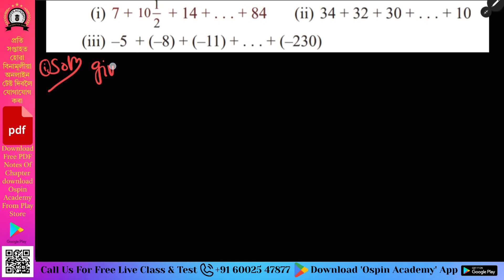Class 10 Maths Exercise 5.3 Question 2 Solution | Chapter 5 in Assamese | সমান্তৰ প্ৰগতি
এই ভিডিঅ'ত Class 10ৰ Mathematics Chapter 5 সমান্তৰ প্ৰগতিৰ (Arithmetic Progression) অনুশীলনী 5.3 ৰ আটাইবোৰ প্ৰশ্নৰ সমাধান কৰা হৈছে।

তলত দিয়া লিংকৰ জৰিয়তে তুমি আমাৰ Class 10 Mathematicsৰ পূৰ্ণ কোর্সটো (Course) লব পাৰিবা
য’ত অধ্যায় ভিত্তিক ব্যাখ্যা আৰু সম্পূৰ্ণ সমাধান উপলব্ধ। QR Code: E3U2F8

📌 অধ্যায়ৰ সাৰাংশ (Chapter Summary):

1. এটা সমান্তৰ প্ৰগতি (AP) হৈছে কিছুমান সংখ্যাৰ এখন তালিকা, য'ত প্ৰথম পদটোক বাদ দি আন প্রতিটো পদেই আগৰ পদটোৰ লগত এটা সংখ্যা ১ যোগ কৰি পোৱা যায়। এই সংখ্যাটোক সাধাৰণ অন্তৰ (common difference) বুলি কোৱা হয়। এজন্য এটি APৰ সাধাৰণ আর্হি হ'ল:
a, a + d, a + 2d, a + 3d ...
2. সংখ্যাবিলাকৰ তালিকাখন AP হ'ব যদিহে a₂ - a₁, a₃ - a₂, আৰু অন্য পদসমূহৰ মাত্ৰাবিলাক একে থাকে। অৰ্থাৎ যিকোনো k সংখ্যাৰ বাবে a_{k+1} - a_k একে হয়।
3. যদি এটা APৰ প্ৰথম পদ a আৰু সাধাৰণ অন্তৰ d থাকে, তেন্তে তাৰ n তম পদটো হ'ব
4. এটা APৰ n টা পদৰ যোগফলটো হ'ল
S = n/2   [2a + (n - 1)d]
5. যদি এটা APৰ অন্তিম পদটো (বা n তম পদটো) l হয়, তেন্তে APটোৰ সকলো পদৰ যোগফলটো হ'ব
S = n/2 (a + l)

📝 প্রশ্ন সমাধান (Questions Solved): 1 ৰ পৰা 20 নম্বৰ পৰ্যন্ত প্রশ্নৰ সমাধান বিৱৰণ কৰা হৈছে।